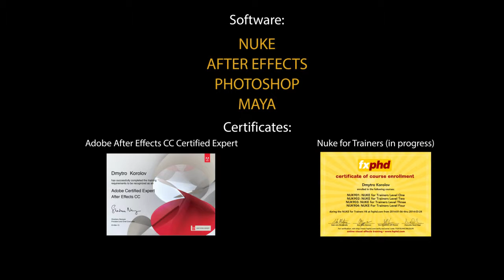Dmytro Korolov composotor breakdown reel 2015 v1.1